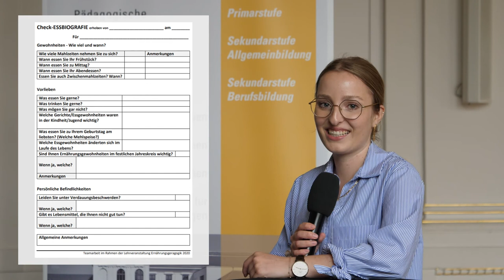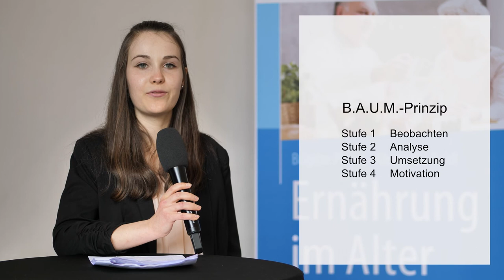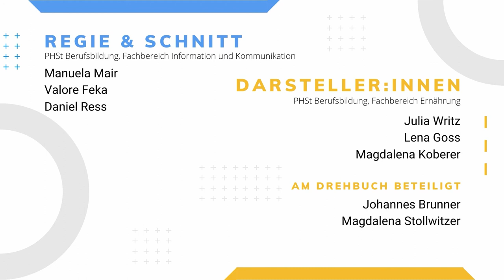2 Essbiografie in der Ernährungsgeragogik | iMooX.at